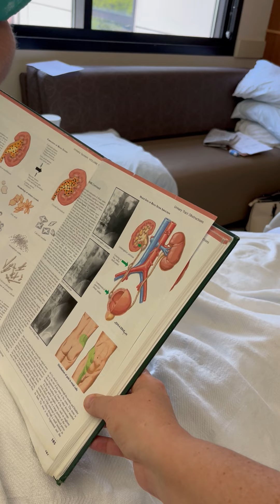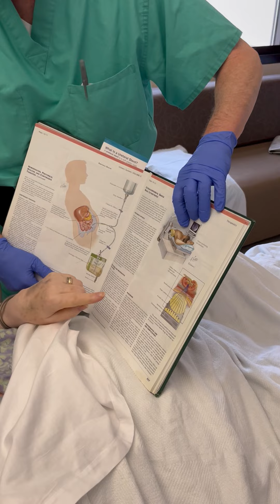Dr Turner, orologist, visit